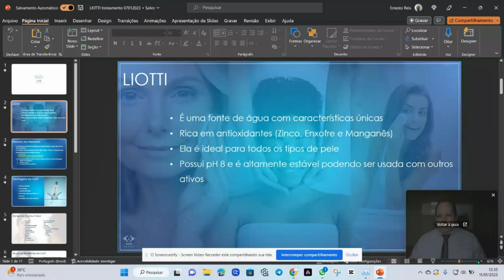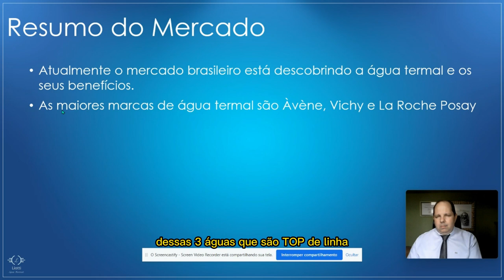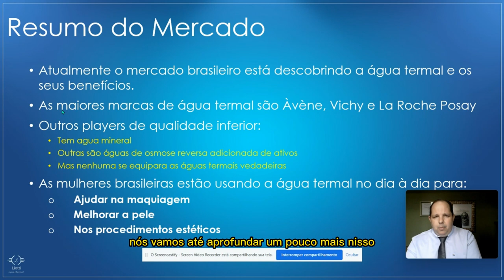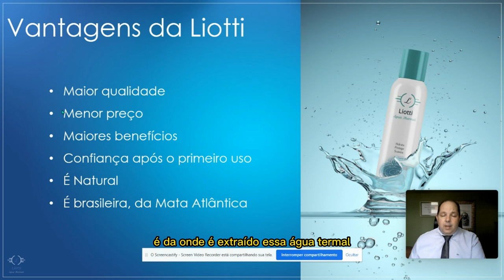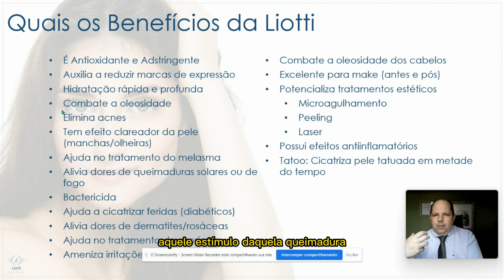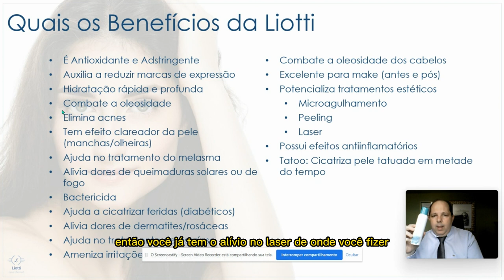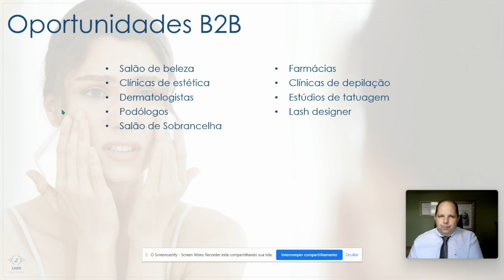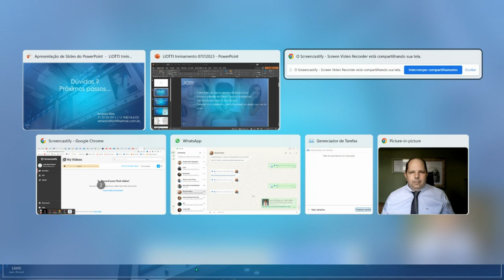LIOTTI Água Termal para potencializar procedimentos estéticos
Se você é um profissional da beleza, dermatologista, esteticista, precisa conhecer e usar em seus paciente a LIOTTI água thermal.

Ela pode potencializar os tratamentos estéticos, ser sua aliada nos cuidados com seus pacientes e com certeza vai agregar muito no seu consultório.

Se usada corretamente pode ser uma excelente ferramenta não só para seus procedimentos estéticos, mas como uma aliada poderosa no seu marketing profissional.

Encante seus clientes e fature mais...

A Liotti Água Thermal é uma água mineral natural, extraída no coração da Mata Atlântica através de um poço de semi artesiano com mais de 350m de profundidade, o qual atravessa rochas vulcânicas com idades superior a 650 milhões de anos. Devido sua rara localização, possuí uma composição equilibrada sem nenhum tipo de interferência externa, com minerais raros como Zinco e Manganês que garante os mais variados benefícios voltados a saúde, bem estar e beleza.

Como e quando usar:
Após o banho - Reforça as defesas naturais da pele, fecha os poros e possui propriedade regenerativas.

Após exercícios físicos - Além de refrescar, a água termal ajuda a repor os oligoelementos e sais minerais perdidos pela transpiração e pela exposição solar, mantendo o equilíbrio e a saúde da pele.

Após praia e piscina - Além de ingredientes anti-inflamatórios, a água termal conta com silício, um antioxidante de primeira linha.

Pós barba, depilação ou tatuagem - A água termal gelada ajuda a manter o pH da pele, tem efeito anti-inflamatório, anti-irritante e calmante.

Maquiagens - Antes e depois da Make garante maior absorção e durabilidade. Você ainda pode utilizar após a retirada da Make para uma ação hidratante sem deixar a pele oleosa. Além disso, o Zinco possui propriedades que provocam o efeito de “esticar” a pele, semelhante a argila verde, preenchendo marcas de expressões.

Cabelo - Assim como na pele, pode-se utilizar água termal nos cabelos para repor substâncias importantes, reduzir frizz e garantir mais brilho e maciez aos fios.

Queimaduras de sol - Alívio da sensação de queimaduras solares.

Suavizar olheiras - Coloque sua água thermal na geladeira por alguns minutos e faça uma compressa sobre o local.

Rápida Cicatrização - Por ter alta concentração e sinergia de oligoelementos importantes, tem ação anti-inflamatória e reparadora da barreira cutânea. Induz a comunicação celular e faz as células melhorarem a capacidade de regeneração.

Tratamento de pele - Ideal para suavizar marcas de expressão, redução de melasmas e combate a oleosidade.
Auxilia e muito o tratamento de Rosácea, Dermatite e Psoríase.